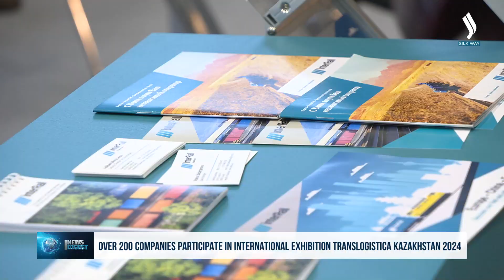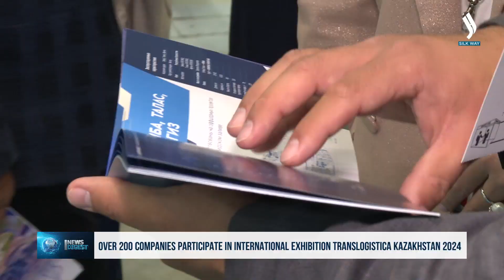Over 200 companies participate in international exhibition TransLogistica Kazakhstan 2024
Kazakhstan's transport and logistics market is attracting global players. This is evidenced by the annual increase in the number of registered companies at the international specialized exhibition TransLogistica Kazakhstan 2024. This year, more than 200 companies from CIS countries, the Middle East, and Europe are participating. For over 25 years, the event has brought together transport company executives, cargo owners, service providers, and industry specialists to establish new business connections and exchange experience.